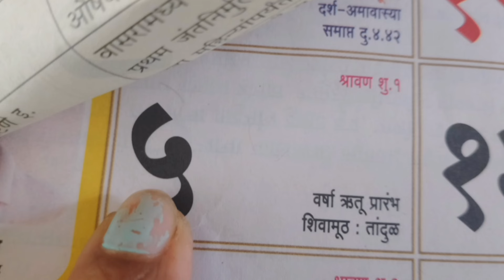४ऑगस्ट गटारी अमावस्येला मांसाहार करावा का?गटारी की गतहारी?दीपअमावस्या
चातुर्मासात तुळशीसमोर दिवे लागणीनंतर उंबरठ्यावर अवश्य करा ही गोष्ट।अनेक लाभ होतील

गटारी अमावस्या,मांसाहार कधीपासून बंद करावा तारीख,गटारी,गतहारी अमावस्या,आषाढ दीप अमावस्या कधी साजरी करावी ?,गटारी अमावस्या म्हणजे काय,दीप अमावस्या की गटारी अमावस्या,गटारी अमावस्या पार्टी,गटारी अमावस्या 2021,गटारी अमावस्या 2023,या वर्षीची गटारी अमावस्या कधी आहे ?,गटारी अमावस्या नियोजन मंडळ,कब महाराष्ट्र में मनाई जाएगी गटारी अमावस्या,अमावस्या दिवशी काय करावे,दिव्यांची अमावस्या,गटारी का साजरी केली जाते ?,अमावस्या,गटारी अमावस्य
श्रावणात मांसाहार का करू नये,श्रावणात मांसाहार का करत नाहीत,श्रावण महिन्यात आपण मांसाहारी पदार्थ का खात नाहीत,श्रावण महिन्यात मांसाहार का करू नये,श्रावण महिना,श्रावण महिन्यात मांसाहार का नाही करत ? | श्रावण महिन्यात मासार का करत नाहीत,श्रावण महिन्यात आपण मांसाहार पदार्थ का खात नाही,श्रावण महिन्यामध्ये मासांहार करत नाही,मांसाहार करावा की नाही - सदगुरुंच्या टिप्स,श्रावण मास,श्रावण महिन्यात मांसाहार का करु नये,श्रावण,श्रावण महिन्यातच मांसाहार का करू नये
दीप अमावस्या पूजा कशी करावी,deep amavasya | दीप अमावस्या पूजा कशी करावी 2022,दिप अमावस्या पूजा कशी करावी संपूर्ण माहिती,आषाढ अमावस्याला दिव्यांची पूजा कशी करावी,दिव्यांची पूजा कशी करावी?,दीप अमावस्या पूजा,दीप अमावस्या पूजा विधी,दीप अमावास्या कशी साजरी करावी,दीप पूजन कसे करावे,दीप अमावस्या पूजा विधि,दीप अमावस्या ची पूजा विधि,दिप अमावस्या पूजा विधि,आषाढी अमावस्या पूजा,दीपअमावस्या,दीपअमावस्या माहिती,आपल्या मुलांसाठी श्रावणात जीवती ची पूजा नक्की करा🙏
दीप अमावस्या पूजा विधी,दीप अमावस्या का साजरा करतात,दीप अमावस्या पूजा कशी करावी,दीप अमावस्या# दीव्यांची पूजा का करतात,दीप अमावस्या पूजा व माहिती| दिव्यांची पूजा का करतात,दीप अमावस्या पूजा,पौर्णिमेला पिंपळाची पूजा का करतात,आषाढ पौर्णिमेला पिंपळाची पूजा का करतात,आषाढ अमावस्या पूजा विधी,दिपपूजन का करतात,दीप पूजा,दर्श अमावस्या दीप पूजा,आषाढी अमावस्या पूजा,सोमवती अमावस्या पूजा विधी,कोणते फायदे होतात दीप अमावस्या# दीव्यांची पूजा का करतात दीव्यांची पूजा का करतात
सोमवती अमावस्येला काय करावे,आषाढ अमावस्या,आषाढी अमावस्या,आषाढ महिन्यात काय करावे,आषाढी महिन्यात काय करू नये,काय करावे आषाढ दीप अमावस्या 2021,आषाढ,आषाढ अमावस्या वेळ,अमावस्या,आषाढ अमावस्या 2023,आषाढ अमावस्या ची दीपपूजा का करावी,दीप अमावस्या पूजा विधी,आषाढ अमावस्या ची पूजा,आषाढी अमावस्येला कणकेचे दिवे कसे बनवावे,आषाढ दिप अमावस्या,दीप अमावस्या,दिप अमावस्या,आषाढ़ अमावस्या कब है,आषाढ अमावस्या पूजा विधी,आषाढ अमावस्या ची दीपपूजा कशी करावी
आषाढी अमावस्येला कणकेचे दिवे कसे बनवावे,कणकेचे दिवे कसे बनवावे,कणकेचे दिवे,आषाढी अमावस्या,कणकेचे दिवे कसे बनवायचे,दिव्यांची अमावस्या,गटारी नव्हे दिव्यांची अमावस्या,कणकेचे दिवे कसे करावे,कणकेचे गोड दिवे,आषाढ दिप अमावस्या पूजेसाठी कणकेचे गोड दिवे,कणकेचे दिवे कसे करायचे,कणकीचे दिवे कसे करावे,अमावस्या,दीप अमावस्या,आषाढी अमावास्या विशेष गोड दिवे,आषाढ अमावस्या,कणकेचे दिवे बनवायची पारंपारीक पद्धत,आषाढ अमावस्या स्पेशल दिवे,कणकेचे दिवे बनवण्याची पारंपरिक पद्धत